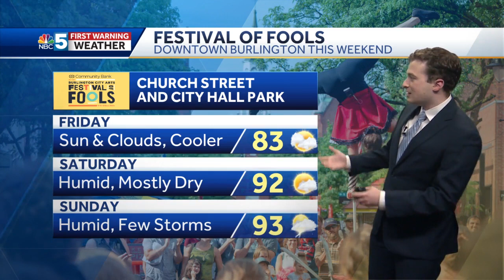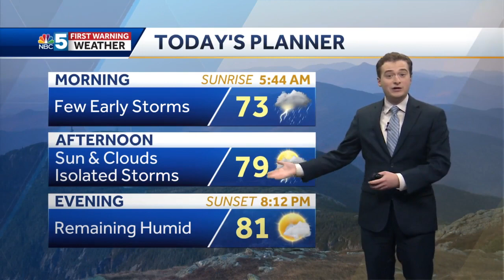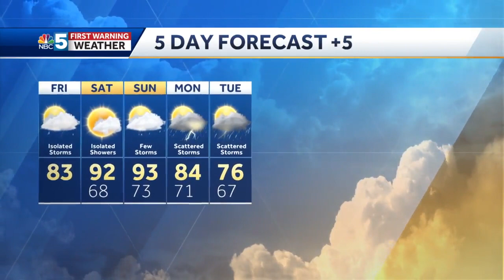Video: Hot and humid weekend ahead (8-5-22)